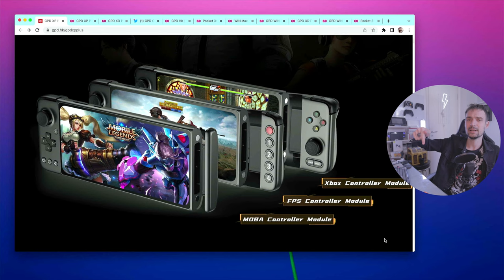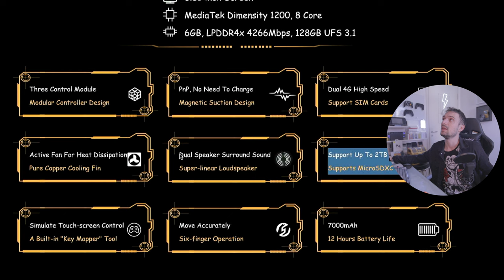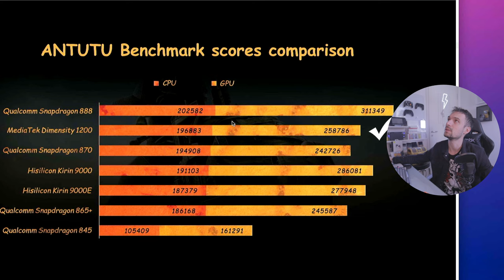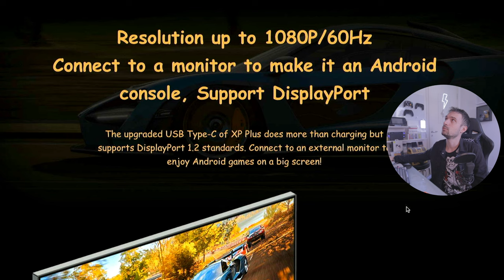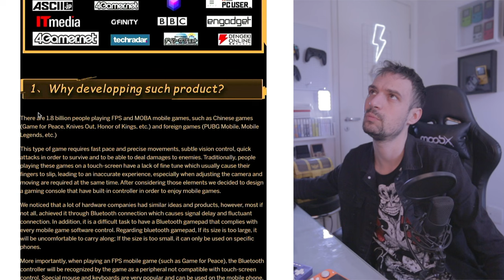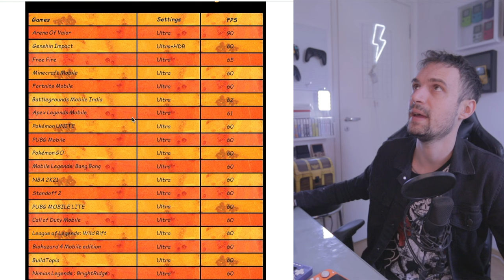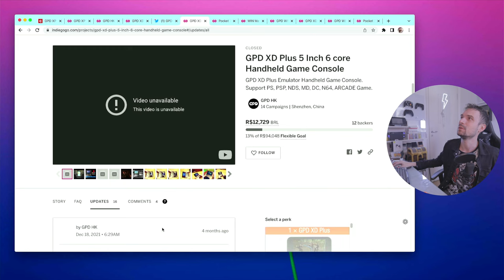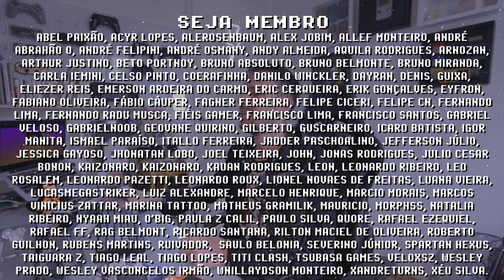GPD XP PLUS ! melhor que ODIN PRO em breve no INDIEGOGO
Novo console portátil da GPD, o GPD XP PLUS será lançado dia primeiro de Maio de 2022 no site INDIEGOGO. O GPD XP PLUS promete ser mais potente que seu antecessor, o GPD XP, e rodar até Wii e PS2 com tranquilidade por seu chip MediaTek Dimensity 1200 deve performar melhor que um SnapDragon 865 segundo gráficos fornecidos pela própria GPD, se isso for verdade esse console portátil deve performar melhor que o AYN Odin, o atual campeão da categoria.

► Nesse vídeo você vai encontrar:
► 0:00  Resumo GPD XP PLUS
► 0:44  Gamepad removível GPD
► 1:15  Tela e Chip MediaTek Dimensity 1200
► 2:31  GPD XP PLUS SPECS
► 3:49  Análise GPD XP PLUS
► 7:36  INDIEGOGO GPD
► 8:02  Informações extras
► 9:44 Listas de Compatibilidade
► 11:12 Outros Projetos GPD
► 12:15 Polêmica com AYN ODIN
► 12:39 Considerações Finais

- se comprar ou contatar eles, comente que chegou lá através do meu canal ;)

// Caixa Postal
VICTOR IEMINI
78733
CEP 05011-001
SP/BRASIL